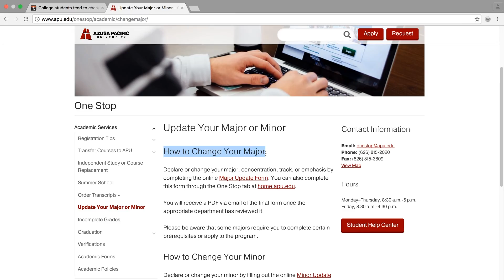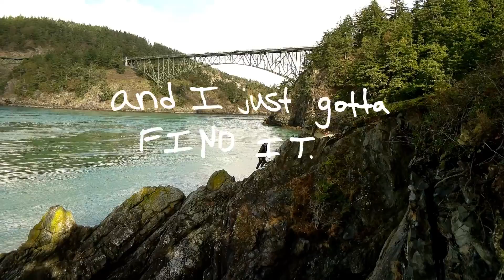"What's Next?" - Spoken Word Video (Sony A7Sii)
I recorded the audio for this video over 4 months ago but I hit a creative slump and I never finished it. I made a commitment to myself that I would finish any project I started, so I've spent the past couple weeks working on this one! Hopefully you guys enjoyed it!